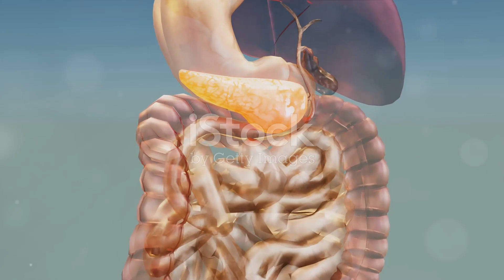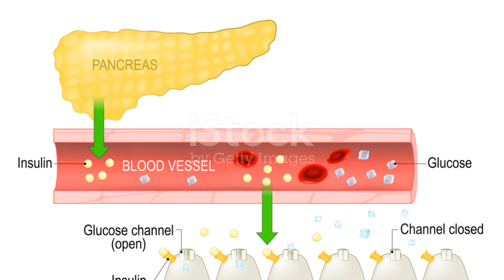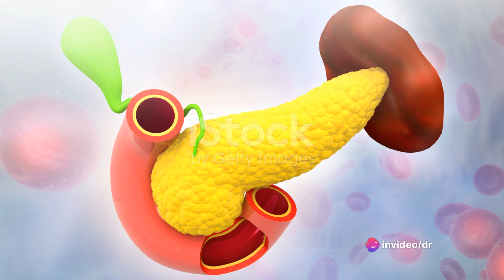what is Pancreas ? it's common disorders and treatment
Dr Karan r Rawat-
GASTROenteroLOGIST and surgeon in agra , safe gastro and surgery center

The pancreas is a vital organ in the human body that plays a crucial role in digestion and the regulation of blood sugar levels. Located behind the stomach, it produces enzymes that help break down food and hormones that control the metabolism of glucose. However, like any other organ, the pancreas can be affected by various medical conditions that require prompt diagnosis and treatment.

One of the most common pancreatic conditions is pancreatitis, which is the inflammation of the pancreas. It can be acute or chronic, with symptoms including severe abdominal pain, nausea, vomiting, and fever. Pancreatitis can be caused by gallstones, alcohol abuse, certain medications, and high levels of triglycerides. Treatment usually involves pain management, fluid replacement, and addressing the underlying cause.

Another pancreatic condition is pancreatic cancer, which is one of the most aggressive forms of cancer. It often goes undetected until it has reached an advanced stage, making it difficult to treat. Symptoms may include abdominal pain, unexplained weight loss, jaundice, and digestive problems. Treatment options for pancreatic cancer include surgery, chemotherapy, radiation therapy, and targeted therapy.

Pancreatic cysts are another common condition that can occur in the pancreas. These fluid-filled sacs can be benign or cancerous and may not cause any symptoms. However, larger cysts can cause abdominal pain, nausea, and vomiting. Treatment for pancreatic cysts depends on their size, location, and whether they are causing symptoms. Options may include monitoring, draining the cyst, or surgical removal.

Dr. Karan R Rawat is a highly skilled and experienced gastroenterologist in Agra, specializing in pancreatic, liver, and gall bladder disorders. With extensive knowledge and expertise in the field, Dr. Rawat is dedicated to providing the best possible care for his patients.

As a pancreas specialist, Dr. Rawat understands the complexities of pancreatic conditions and employs advanced diagnostic techniques to accurately identify the underlying problem. He then develops personalized treatment plans tailored to each patient's specific needs and circumstances.

Dr. Rawat's approach to patient care is holistic, focusing not only on treating the condition but also on providing support and guidance throughout the entire treatment process. With his compassionate and patient-centered approach, he ensures that his patients receive the highest level of care and attention.

In addition to treating pancreatic conditions, Dr. Karan R Rawat also specializes in liver and gall bladder disorders. He is well-versed in the latest advancements in the field and utilizes state-of-the-art technology to deliver optimal outcomes for his patients.

If you are experiencing symptoms related to the pancreas, liver, or gall bladder, it is crucial to seek medical attention from a specialist like Dr. Karan R Rawat. With his expertise and dedication to patient care, he can provide an accurate diagnosis and develop an effective treatment plan to improve your quality of life.

Don't let pancreatic conditions or other digestive disorders hinder your well-being. Consult with Dr. Karan R Rawat, the best gastroenterologist in Agra, and regain control of your health.